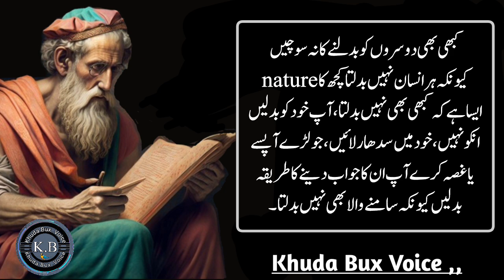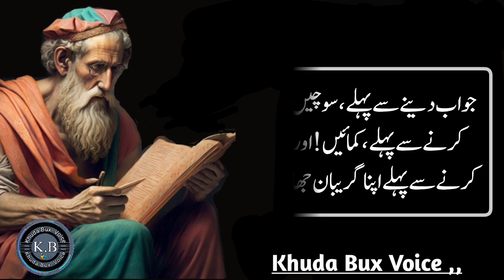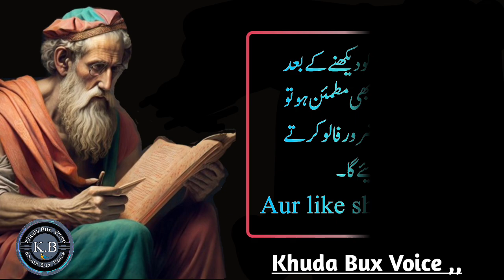Apni Qadar Kese Barraee ?|| Life Changing Lines || Maulana Rumi || بانو قدسیہ کے اقوال زریں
بانوقدسیہکےاقوالزریں || MaulanaRumi#

Apni Qadar Kese Barraee ?|| Life Changing
 Lines || Maulana Rumi || بانو قدسیہ کے اقوال زریں

trending hashtag.

trending keywords.

Life Changing Lines
bano qudsia quotes status
bano qudsia aqwal
bano qudsia books

trending videos link .